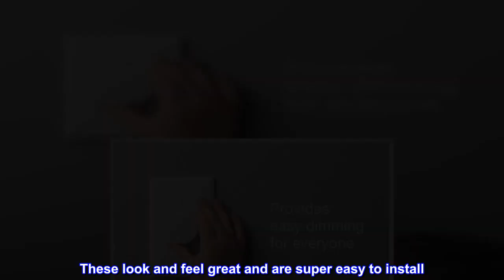Great product - Lutron Aurora Smart Bulb Dimmer Switch | for Philips Hue Smart Bulbs | Z3-1BRL-WH-L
Great product -  Lutron Aurora Smart Bulb Dimmer Switch | for Philips Hue Smart Bulbs | Z3-1BRL-WH-L0 | White

PROBLEM SOLVER: Smart dimmer switch keeps Philips Hue smart bulbs in ‘ready mode’ and provides easy dimming for everyone, no app required
ALWAYS READY: Simply ”locks” existing toggle switch, keeping it in the on position, preventing anyone from accidentally turning off the smart bulbs functionality
STAYS CONNECTED: Maintains connection with Philips Hue smart bulbs, even if the Wi-Fi goes down, so that you always have control over your lights
ANYONE CAN USE: Allows for anyone to adjust your Philips Hue smart bulbs at the wall, no app required
RECOGNIZED AESTHETIC: Rotary knob easily provides the perfect lighting level; Tap to turn lights on/off, or rotate to dim/brighten lights
EASY SET UP: 2 steps in less than 2 minutes, no wiring needed. Simply mount the bracket over existing toggle switch and snap the knob on
TECHNICAL SPECS: Works with Philips Hue smart bulbs and other ZigBee certified smart bulbs; can program through the Hue App using the Hue V2 Smart Bridge
INCLUDES: (1) Lutron Aurora Smart bulbs Dimmer
Top reviews from the United States
Fantastic
I was looking for something easy to install that could be a physical switch to smart lights without having to mess with the electrical connections behind the switch and this fit the bill perfectly. These look and feel great and are super easy to install. I was worried that they would come off easily or the base would spin when you spin the dimmer but it sits firmly on the light switch and feels very solid. Nice product! I will definitely purchase some more of them soon.